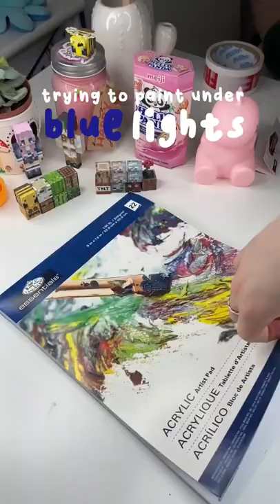Trying to paint under blue LED lights again!